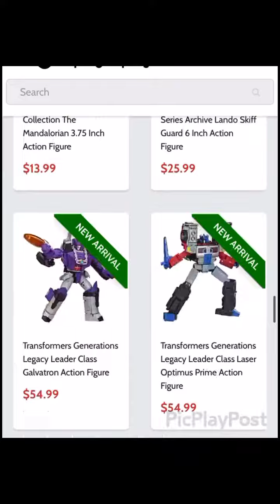Dead Defender Strange hot toys figure reveal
Hello guys and girls, today I’ll be doing a video discussion on the hot toys defender strange figure from doctor strange in the multiverse of madness movie. If you’re trying to order figures you can get them from sponsors like BigBadToyStore or at DorkSide Toys. This figure looks amazing, I really like how it looks. I do like the zombie bits of that piece especially the guts on the chest piece and the way it looks. For those who haven’t seen the movie please click off this video because it will contain spoilers. This dead strange hot toys figure is the same version as defender strange from the movie. I’m a bit on the dense on picking this figure up because that price up point is really pricey, I wanna know what you guys think, are you picking it up or is it an easy pass? Please do me a favor by clicking that like button and if you’re new here, hit that subscribe button as well as that notification bell so you guys don’t miss out on my latest videos.